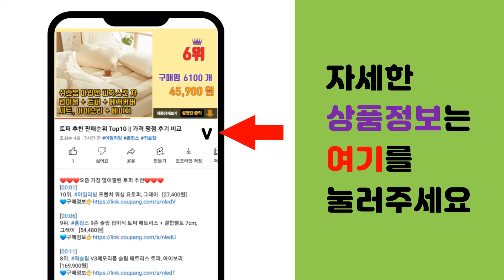상쾌환 추천 판매순위 Top10 || 가격 평점 후기 비교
❤️❤️❤️요즘 가장 많이팔린 상쾌환 추천❤️❤️❤️

[00:01]
10위. 하이생 컨디션회복 숙취해소제, 3.5g, 15개 [9,800원]

[00:06]
9위. 컨디션 환, 20포, 3g [14,350원]

[00:11]
8위. 큐원 컨디션 회복 상쾌한 숙취 해소제 스틱형, 18g, 10개, 18g [16,430원]

[00:16]
7위. 종근당 침향환 골드, 225g, 1개 [58,900원]

[00:21]
6위. 컨디션 환, 3g, 20개 [14,350원]

[00:26]
5위. #[큐원] 상쾌환 숙취해소 3g X 30포(90g), 30g, 3박스   [36,330원]

[00:31]
4위. 큐원 상쾌환 10p, 30g, 2개 [24,000원]

[00:36]
3위. 큐원 상쾌환 10p, 30g, 1개 [12,750원]

[00:41]
2위. 큐원 상쾌환 10p, 30g, 3개 [35,250원]

[00:46]
1위. 큐원 상쾌환 23p, 69g, 1개 [27,370원]